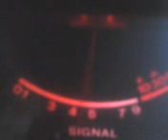PINEAPPLE*JUICE*KAUAI & MR. PLAYBOY IN MISSISSIPPI WITH THE BIG ALOHA ! 4~10~12